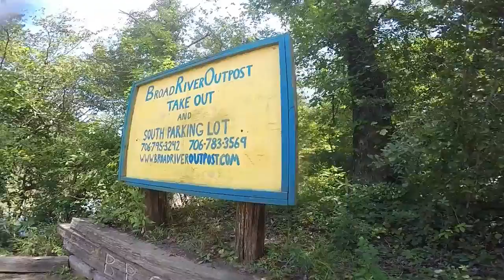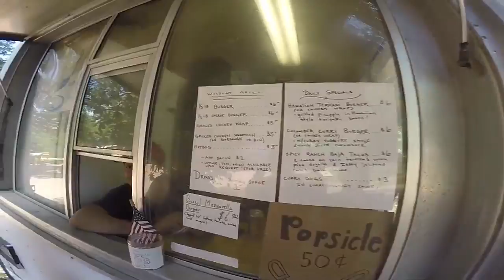Kayaking The Broad 2015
With the coolest ladies I know! Sarah, Macs, Allison, and Ryan! SUCH a great time!
I own no rights to these songs.